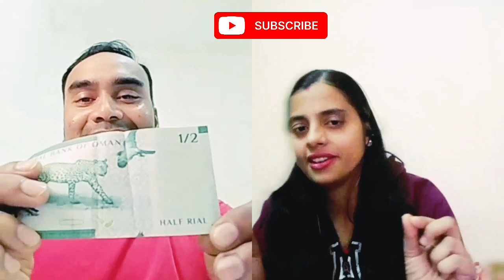How To Speak On Any Topic In English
how to speak on any topic without preparation
how to speak on any topic

|clapingoconversation englishteacher conversation -87
For watching conversation 1 to 50 follow the link

how can i improve my english speaking skills
how can i improve my english
how can i improve my communication skills
how can i improve my vocabulary in english
how can i improve my listening skills in ielts
spoken english online classes live
spoken english online coaching

english learning apps for speaking english
english learning apps for speaking english free
english learning videos for speaking english
english learning for begginers

english learning cartoon
english learning movies for speaking english
english sentence structure for speaking
english sentence structure for competitive exams
english speaking skills development
english speaking skills for begginers
english speaking skills improvement
english speaking skills course

how to become fluent english speaker
how to become fluent in english in one month

how to remove shyness and be confident
how to remove shyness in public speaking
how to remove shyness when taking to a girl

movie se english kaise sikhe
english movie dekhne se english kaise sikhe
english movie se english kaise sikhe

english classes
english classes for competitive exams
english classes for speaking

english podcast |
english podcast Indian
english podcast for ielts
english podcast for learning english for beginners

vocabulary kaise sikhe
vocabulary

english sikhe
english sikhe kaise

english video
english grammar

english conversation
english connection
english conversation practice
english conversation for begginers

english  conversation with subtitles

conversation with friends

clapingo
clapingo english conversation
clapingo english conversation for begginers
clapingo conversation